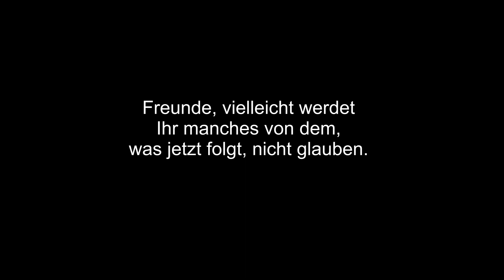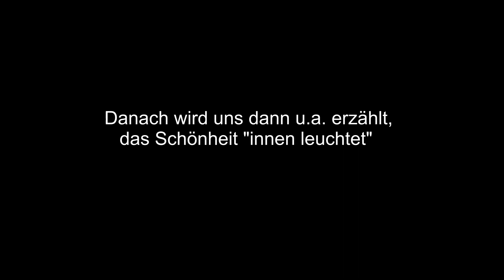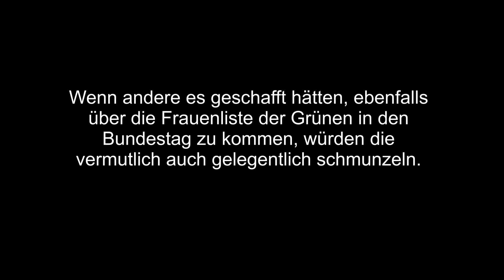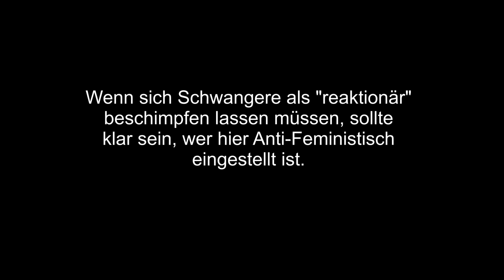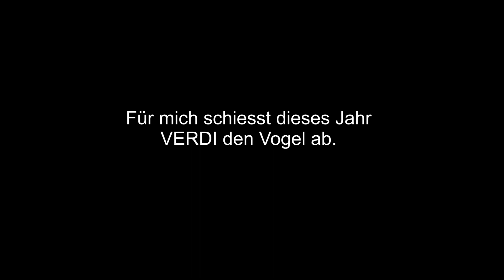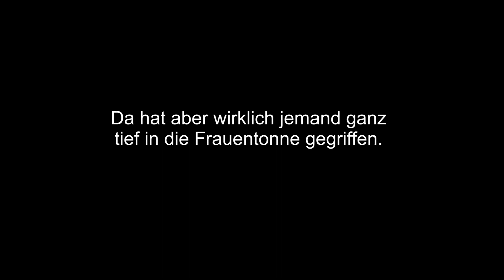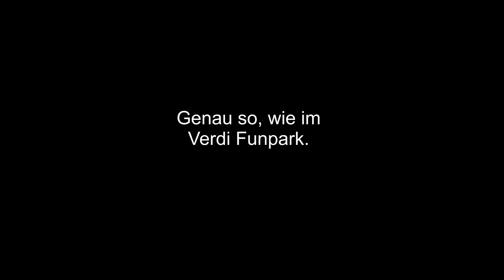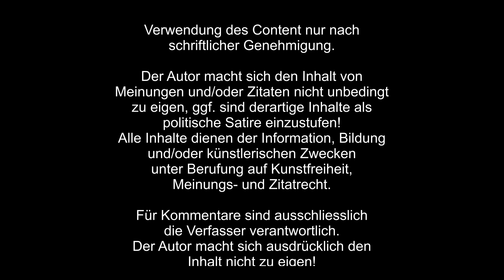Ihr werdet nicht alles glauben -aber es ist alles wahr. Frauentag 2024 in Deutschland.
Von Strack-Zimmermann, dem "Staatsmann" bis Tessa Ganserer, die "innen leuchtet". Von "reaktionären" AfD Schwangeren bis "Verdis Ninja Funpark" mit prügelnden, kreischenden Frauen...
Das muss man gesehen haben und dazu braucht man auch mindestens ein Jahr, um das zu verdauen.